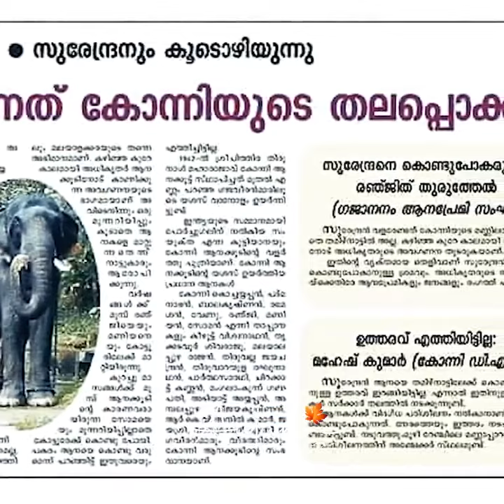konni surendran life story - കോന്നി സുരേന്ദ്രൻ 🐘